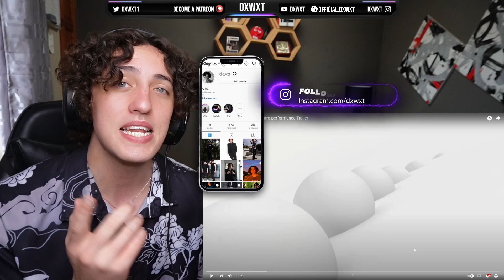BTS (방탄소년단) 가요대제전 Intro performance Trailer - REACTION !!!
BTS (방탄소년단) 가요대제전 Intro performance Trailer